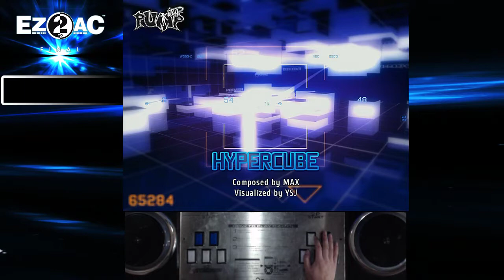[EZ2AC:FN] (14) 10K Hyper Cube [SHD] [S-RANDOM]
Player:SND-1
Visual:On
Option:S-RANDOM
Comment: 슈랜거니깐 확 어려워지네요